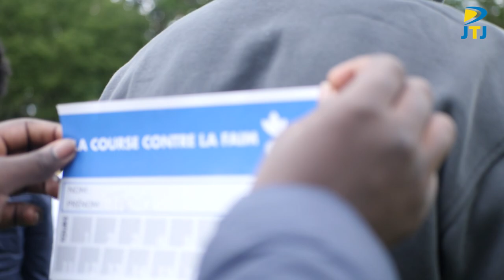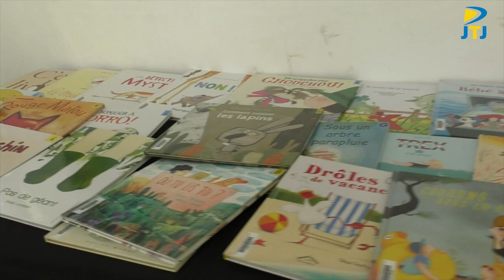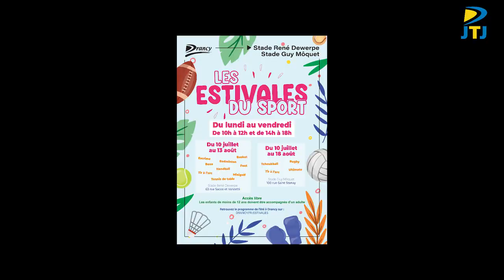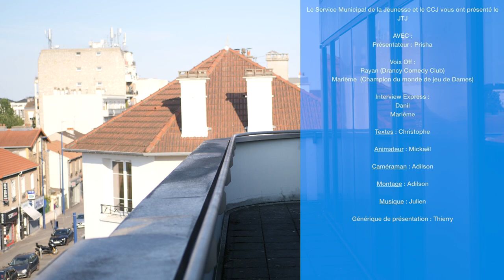JTJ #9 - Juillet 2023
📹 Dernier JTJ de l'année scolaire ! Les jeunes journalistes reviennent sur les animations des deux derniers mois et vous proposent un petit aperçu des activités de l'été.
🎒 Rendez-vous à la rentrée pour une nouvelle saison !
👍 Encouragez-les avec un like.
⏪ Visionnez en replay les éditions du JTJ sur : Drancy.fr/Jeunes